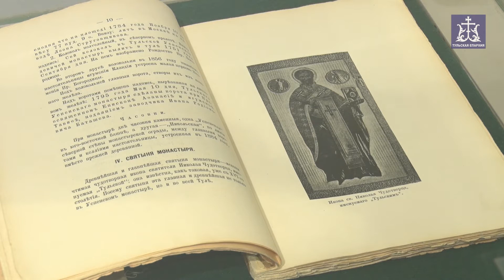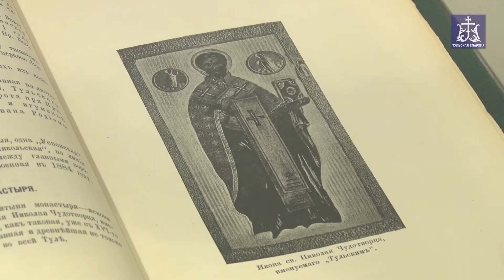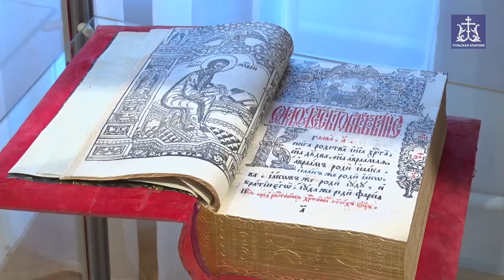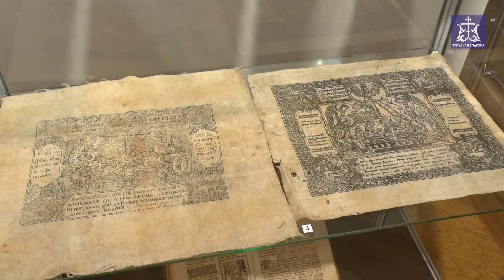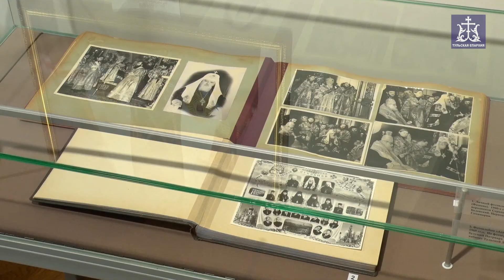Выставка "Торжество Православия" (Тульская епархия, 2017 г.)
28 июня 2017 года в Туле состоялось открытие выставки, подготовленной культурно-просветительским центром «Фавор» Тульской епархии совместно с Областным краеведческим музеем и Тульской областной научной библиотекой, к 100-летию возрождения Патриаршества в России.
Гостей выставки поприветствовал митрополит Тульский и Ефремовский Алексий отметивший связь Тульской земли с Патриаршеством Русской Православной Церкви.
Столетие возрождения Патриаршества - это добрый и благодатный юбилей. В 1917 году, во многом благодаря трудам и молитвам Патриарха Тихона, ставшего в 1917 году первым святителем после возрождения Патриаршества, Русская Православная Церковь была спасена от полного уничтожения в годы кровавого большевистского хаоса.